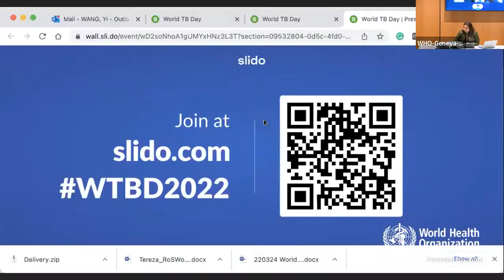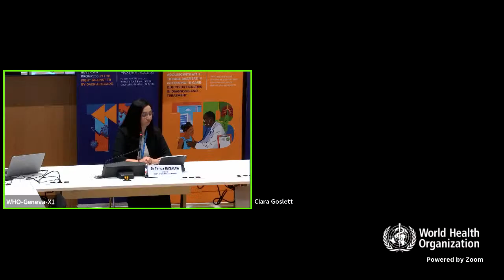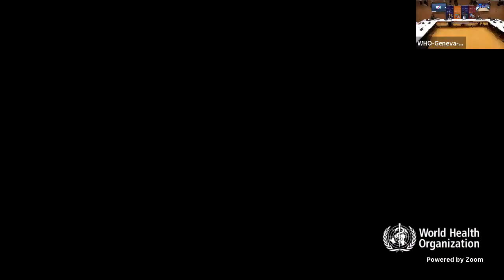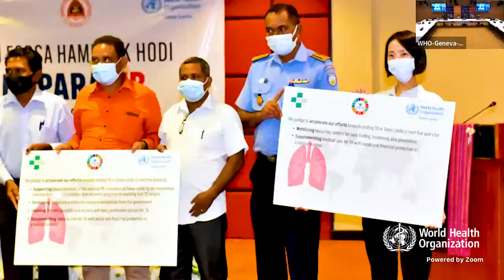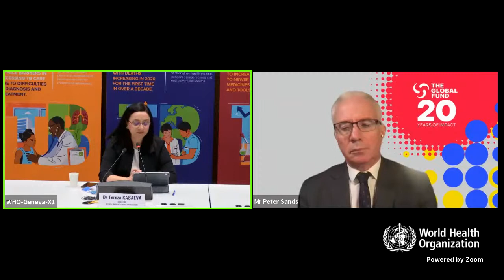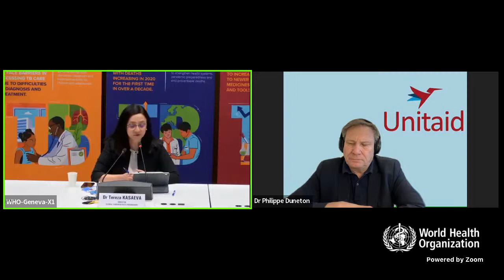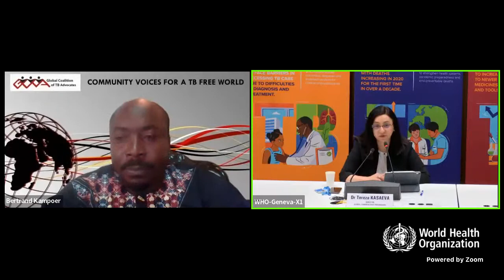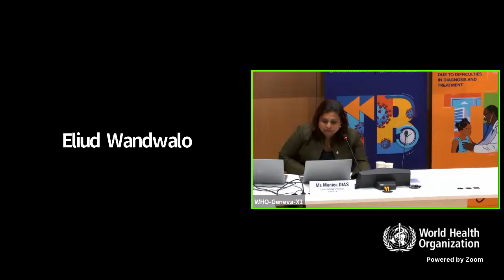World TB Day 2022 - Online Talk Show